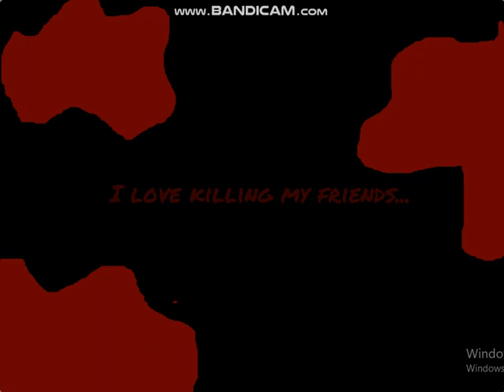Insanity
Made By lolmanXD444/IceCreamJaxxie!